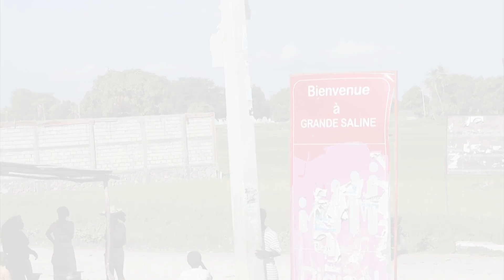Health for Haiti 2016 Highlights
Highlights from the 2016 Health for Haiti Class!

SUNY Broome Community College
January 2016

Song courtesy of:
Razor & Tie
On behalf of: Ghostlight Records
Beautiful City - Hunter Parrish
Godspell
2011